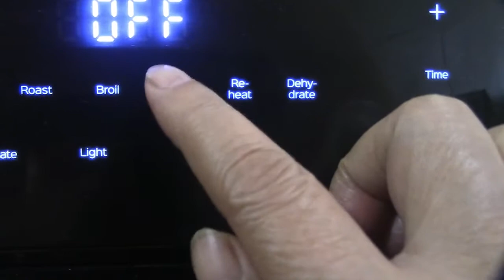🇨🇦Homemade ♨️Smoked 🦈Salmon/Làm cá hồi xông khói tại nhà